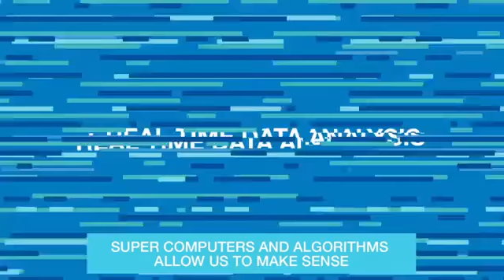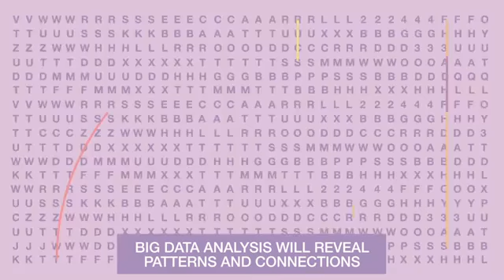Sonuçta AI ve Büyük Veri Nedir?